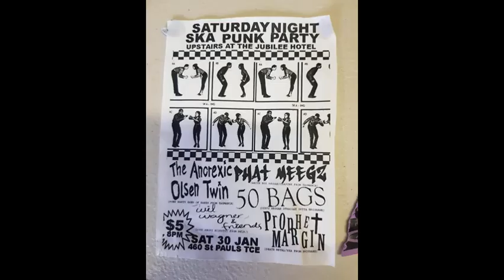Deputy Dipshit-Nowhere To Go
Deputy was
Ben Rag-Bass/vocals
Chris Hunter-Giutar/vocals
Phil Trovato-Bass/Vocals
Groff-Guitar/Vocals
Sam Howe-Drums/vocals

The members in Dipshit changed quite a few times over the years,
with other drummers such as Reesh and Parker. Live bass players, Leah and Cam.